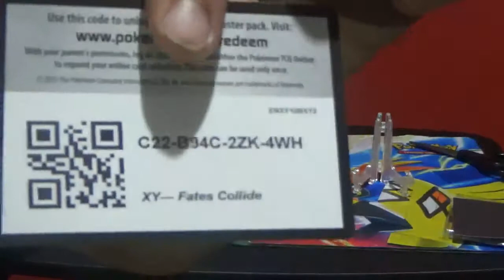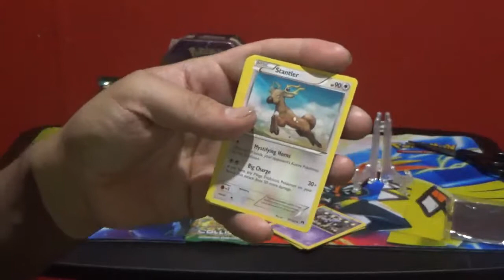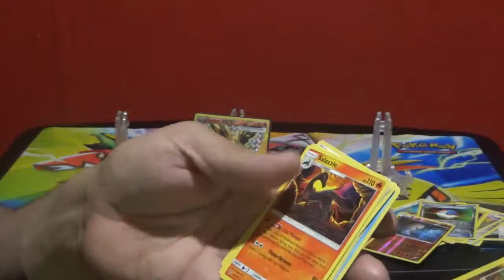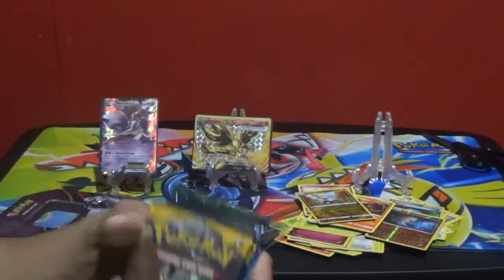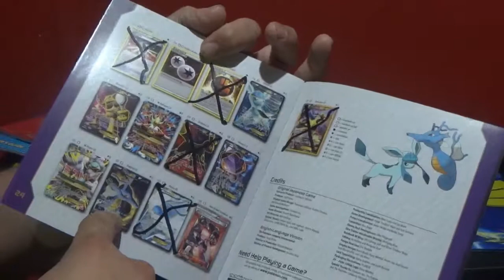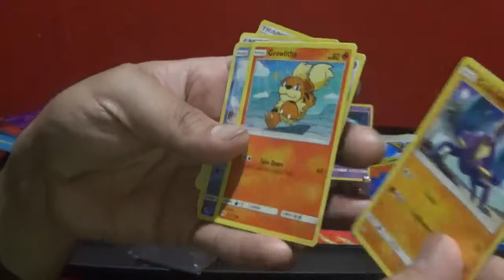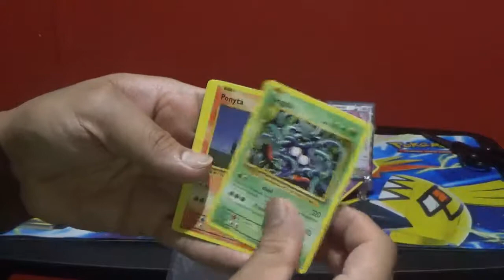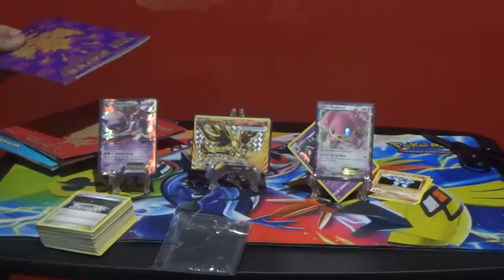Opening last poke tin of 3 & some more packs!!!